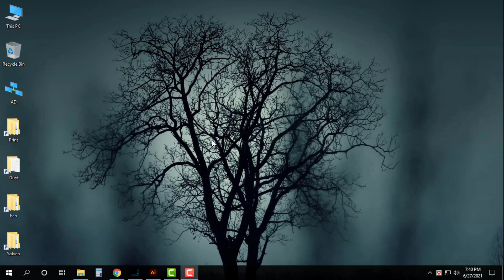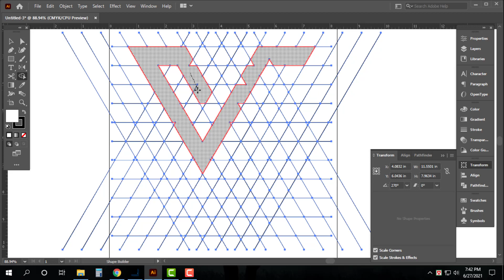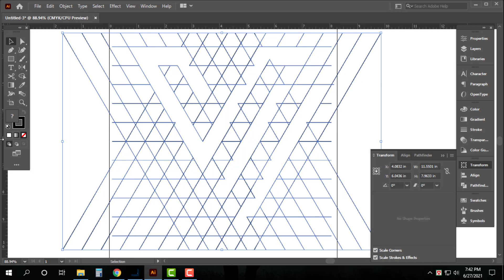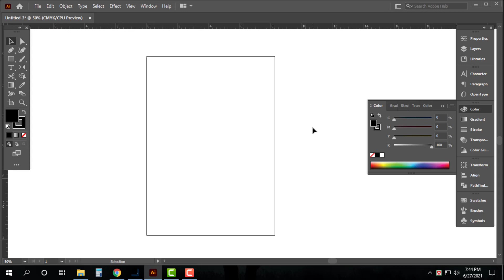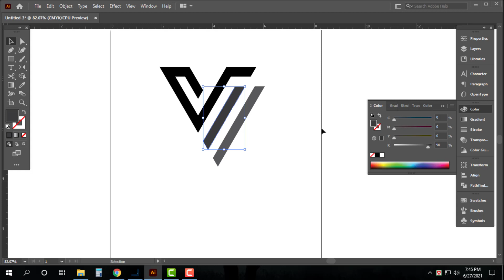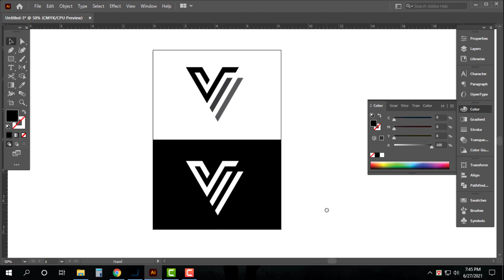Logo Design | How to make logo design in Adobe Illustrator CC | Illustrator Tutorial